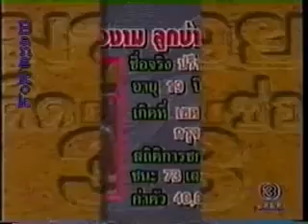Yodbuangam Lookbaanyai vs Anuwat Kaewsamrit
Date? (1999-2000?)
112.5lbs
Saved from YouTube